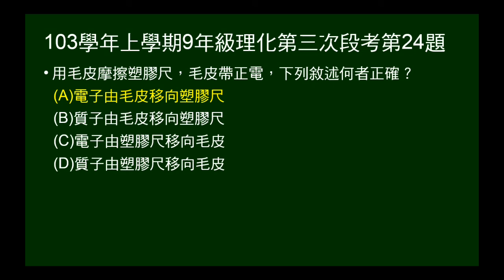103學年上9年級理化三段第24題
問毛皮摩擦塑膠棒，毛皮為何帶正電。